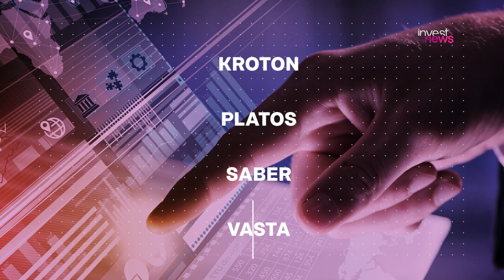COGN3, SEER3 ou YDUQ3? Veja comparativo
Qual ação do setor de educação é a melhor opção na bolsa? Entre as mais negociadas estão Cogna, Ser Educacional e YDUQS. Antes de escolher uma delas, é preciso ficar de olho nas vantagens e desvantagens de cada uma. Existem pontos fortes e pontos fracos, e o investidor precisa ficar de olho.